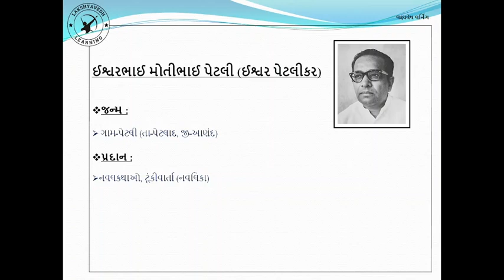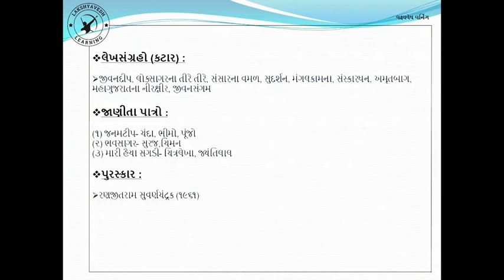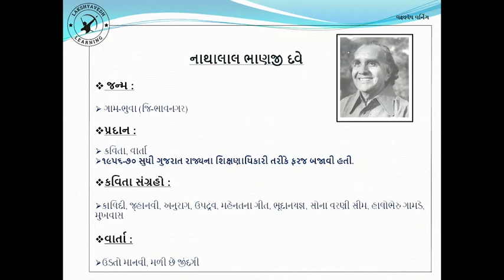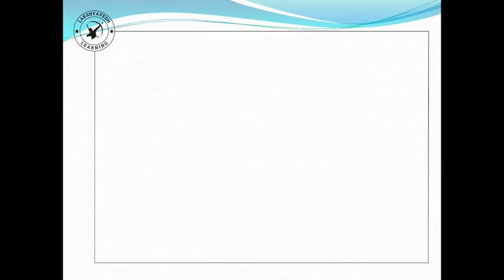GUJARATI SAHITYA || ઈશ્વર પેટલીકર || નાથાલાલ દવે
gujarati sahitya

gujarati sahityakar

gujarati sahitya upnam

kavi sundaram

tribhuvandas luhar

sundaram photos

Talati || dyso || constable || forest || GSSSB || GPSSB ||

FOR GUJARAT GOVERNMENT JOB PREPARATION